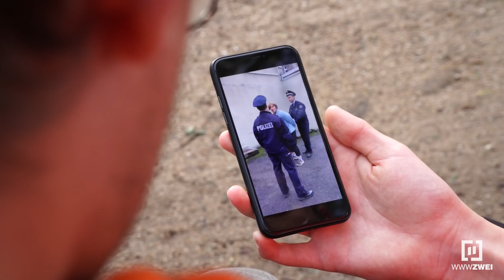Horror-Familie: Ich hasse meinen Asi-Stiefvater | Hilwww mir! (mit HeyMoritz & Joyce Ilg)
Die heile Welt von Jonas (15) wird zerstört, als seine Mutter Inge (29) ihren gebildeten Ehemann rausschmeißt, nur um Asi Benni (25) einziehen zu lassen. Unter dessen Erziehungsmaßnahmen leidend, beschließt Jonas, seinen Vater zurückzuholen...

DANKE AN:

Sprecher: Robert Steudtner (sieht so sexy aus, wie er sich anhört)

c/o B W M Communications
Rosenstraße 32
50678 Köln